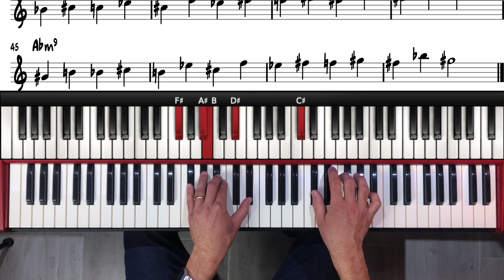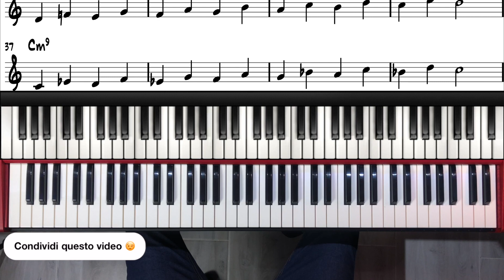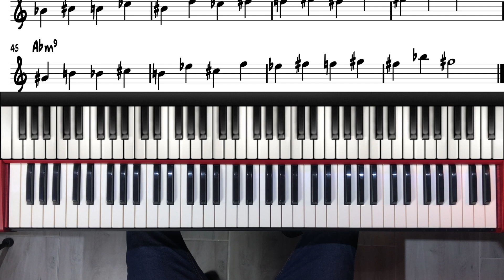Pattern #11 - Scala minore melodica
Vamos!!!
Oggi ci esercitiamo con un Pattern sulla scala minore dorica!

*** LINK IMPORTANTI *** 👇🏼